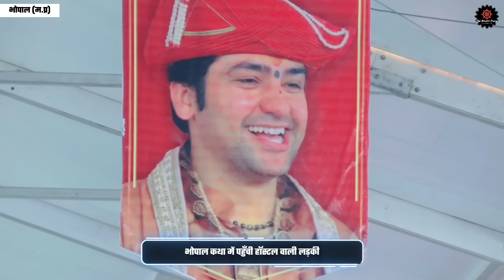भोपाल कथा की सच्ची घटना |Bageshwar Dham | Bageshwar Dham Bhopal | Bhopal katha Bageshwar dham sarkar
Baba Bageshwar ने राम को लेकर बोल दी ये बात, वीडियो हुआ वायरल

Bageshwar Dham Baba: बाबा बागेश्वर सनातन धर्म को लेकर सभी को जागरूक करते रहते हैं. वहीं हाल में बाबा का एक और वीडियो तेजी से वायरल हो रहा है जिसमें बाबा भगवान राम को लेकर कुछ ऐसा बोल देते हैं जिसे सुनने के बाद आप हैरान रह जाएंगे. देखें वीडियो

Bageshwar Sarkar Katha: भोपाल में पहली बार कथा सुना रहे बागेश्वर धाम सरकार, पं. धीरेंद्र कृष्ण शास्त्री का लगेगा दिव्य दरबार

Bageshwar Sarkar Katha: मध्य प्रदेश की राजधानी भोपाल में बागेश्वर धाम के पीठाधीश्वर पंडित धीरेंद्र कृष्ण शास्त्री की कथा हो रही है। कथा करोंद के पास पीपुल्स मॉल के पीछे बने 55 एकड़ में बने ग्राउंड में हो रही है। कथा की शुरूआत शोभायात्रा निकाल कर किया गया। जिसमें हजारों की संख्या में श्रद्धालु शामिल थे।

भोपाल: शहर में बागेश्वर धाम पीठाधीश्वर पंडित धीरेंद्र कृष्ण शास्त्री की हनुमान कथा मंगलवार से शुरू हो गई है। कथा के पहले शोभायात्रा निकाली गयी। यह शोभायात्रा शाम 7 बजे से अन्नानगर से शुरू हुई। जो करीब 20 किलोमीटर तक भोपाल शहर में घूमी। यात्रा में रथ पर पं. धीरेंद्र कृष्ण शास्त्री सवार थे। उनके दर्शन के लिए हजारों श्रद्धालुओं की भीड़ जमा थी। यह शोभायात्रा शहर के नरेला विधानसभा में घूमी, जिसका करीब 1500 स्थानों पर स्वागत किया गया।

धीरेंद्र शास्त्री ने खोल दी MP के कैबिनेट मंत्री की पोल, 'दिव्य दरबार' में बताया भव्य पंडाल-स्टेज के खर्चे का राज